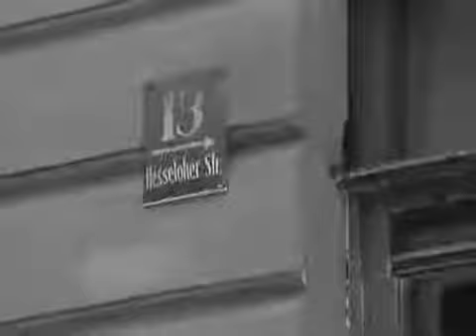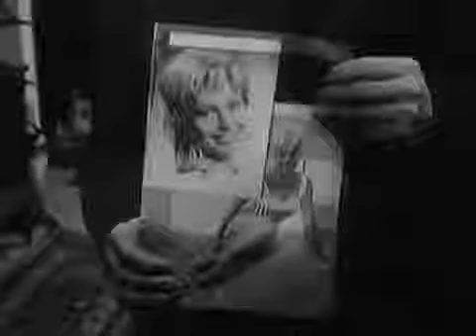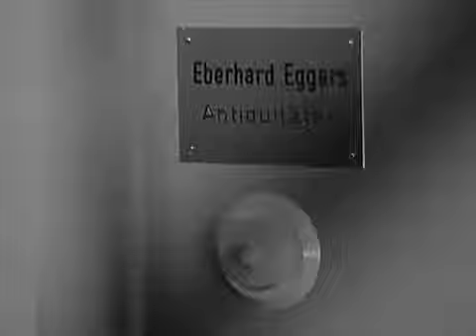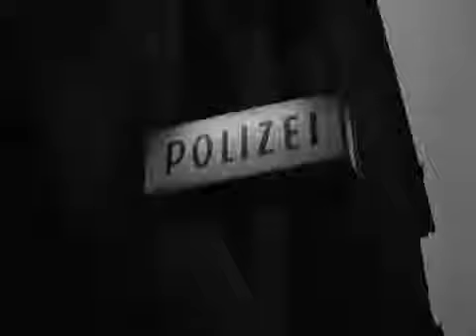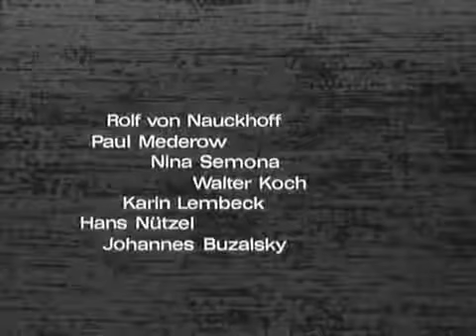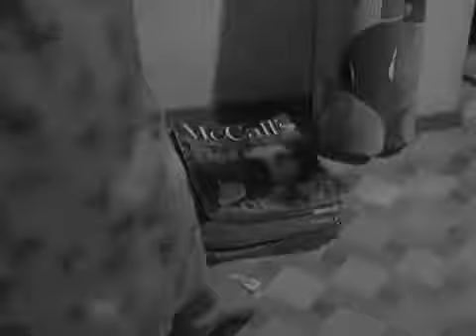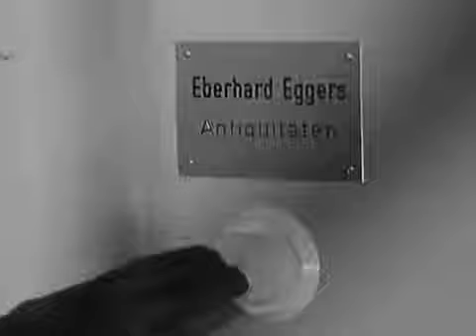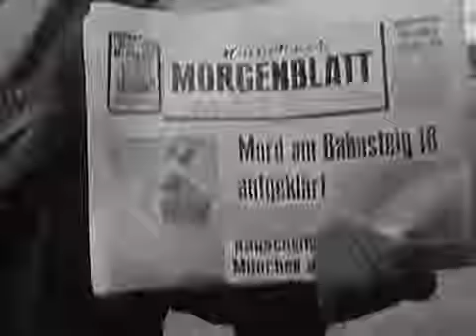Das Kriminalmuseum Folge 8 Der Füllfederhalter Staffel 2 Folge 2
Buch Hans Maeter Regie Wolfgang Becker.

Buch Hans Wiese Regie Dieter Lemmel.

Buch Rolf und Alexandra Becker Regie Jürgen Goslar.